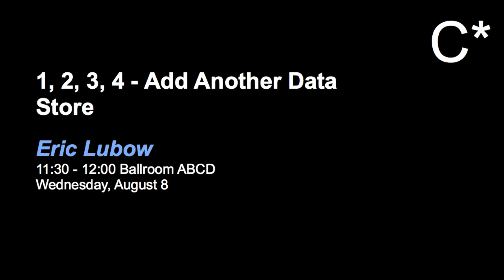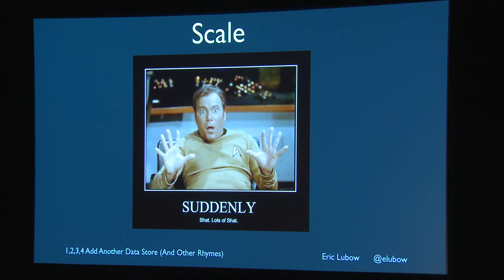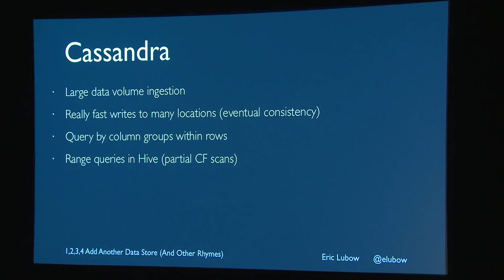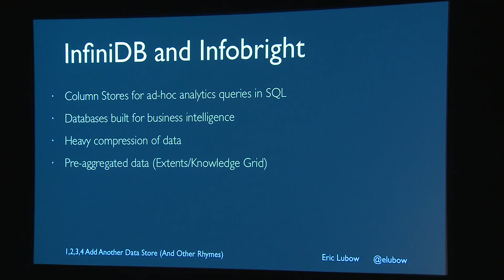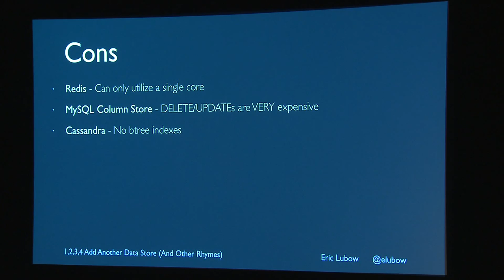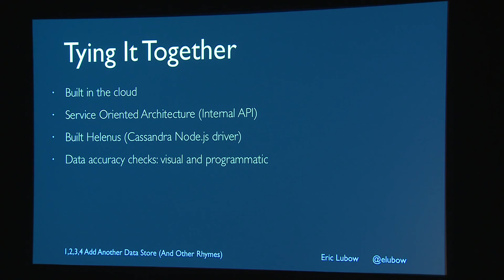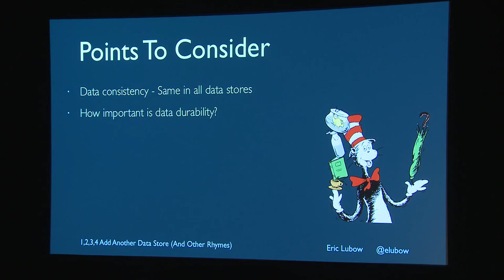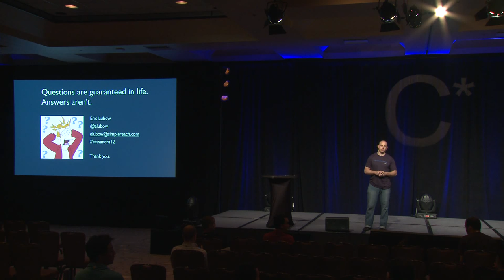C* 2012: 1,2,3,4, Add Another Data Store (Eric Lubow, SimpleReach)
Session: 1,2,3,4, Add Another Data Store
Speaker: Eric Lubow (SimpleReach)
Description: In order to meet all our data needs including high volume ingestion, Map Reduce capabilities, real-time analytics, historical analytics, and other analysis technologies, we needed to incorporate the use of Redis, Mongo, a MySQL column store and Cassandra. Wrap the whole thing up in a Node.js API for speed and consistent access patterns and you have a whole data storage spread.